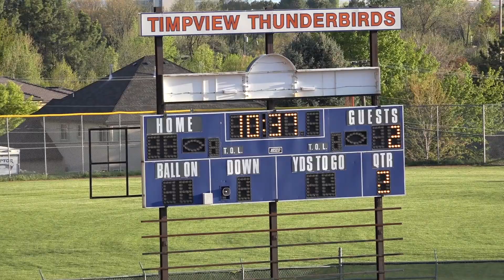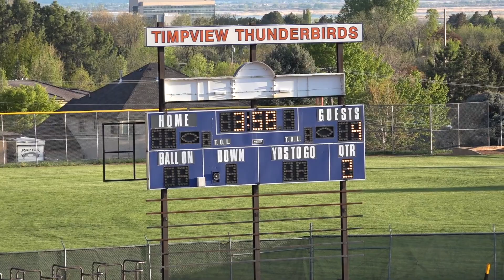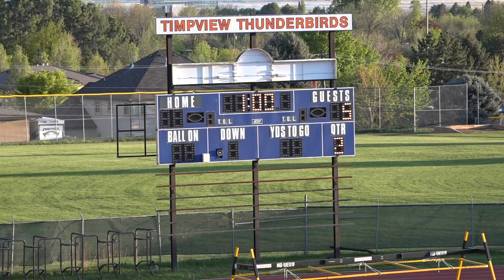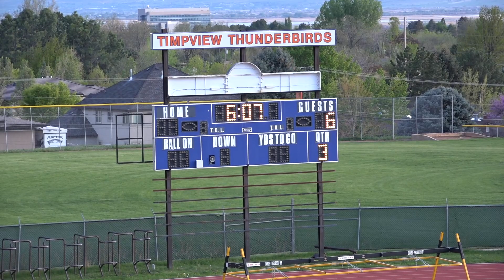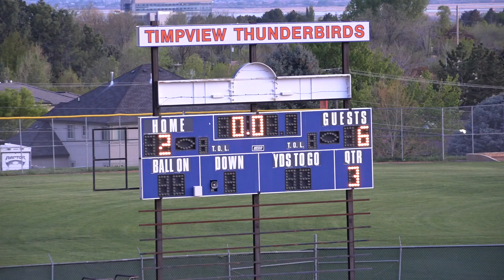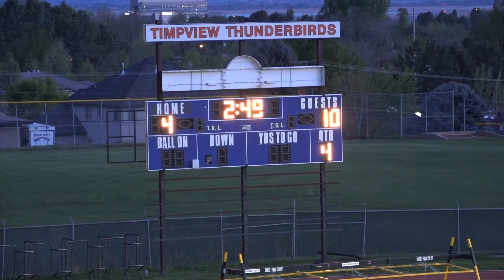Timpview vs Timpanogos Lacrosse | 5A Utah High Schools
This video is about 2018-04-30 Isaac Lacrosse | Timpview vs Timpanogos